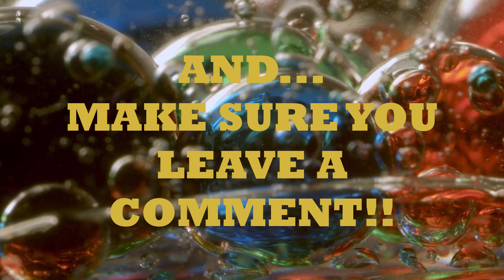Crank Lucas - Mask Off "Freestyle"🔥🔥🎭🎭"NOW THATS HOW YOU SHOW YOUR MASK" |NF | FIRST REACTION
Lets get to 10,000 by SEPTEMBER!!